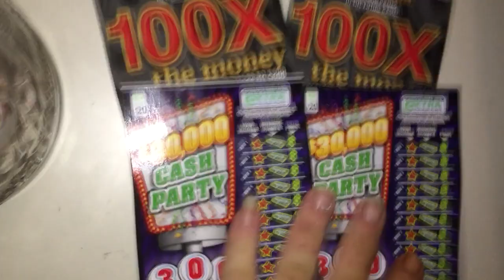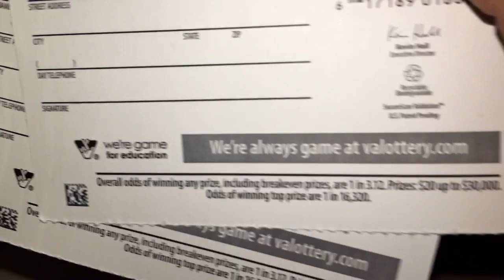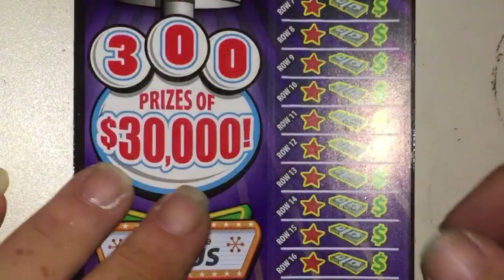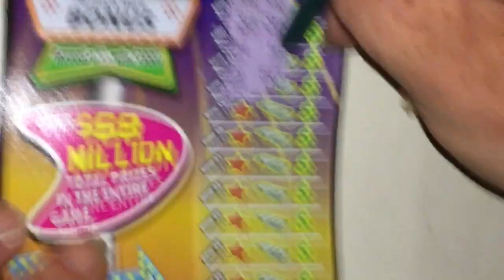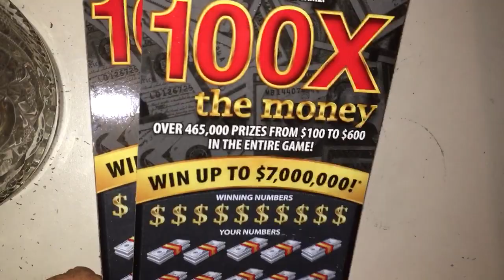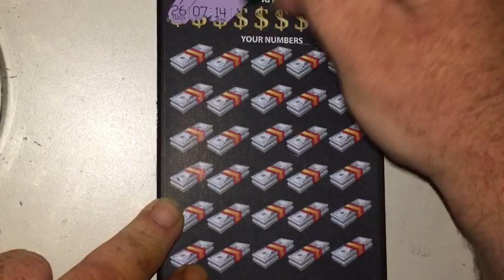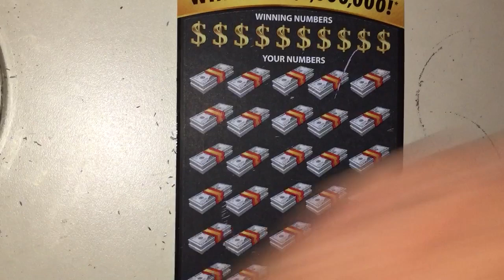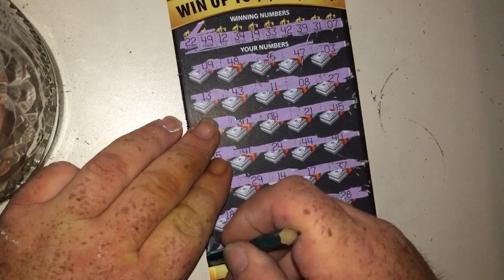WOW! $100 in tickets featuring 2 $30k jackpot party plus 2 big boy $30 100X the Cash!